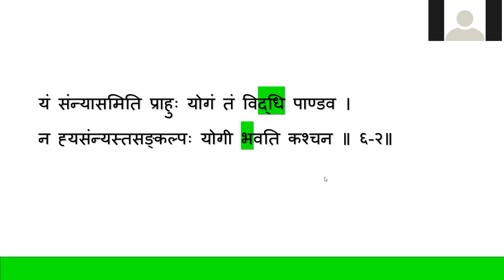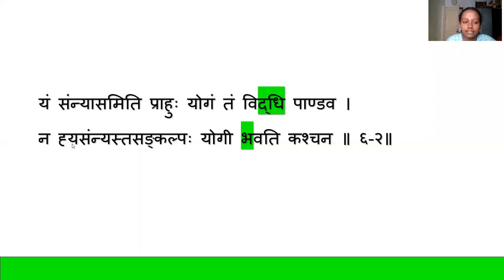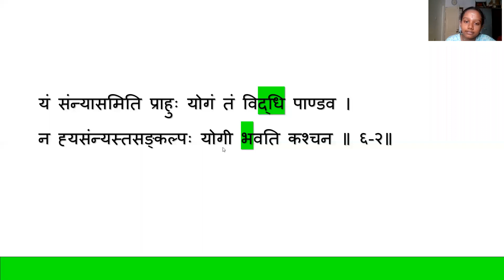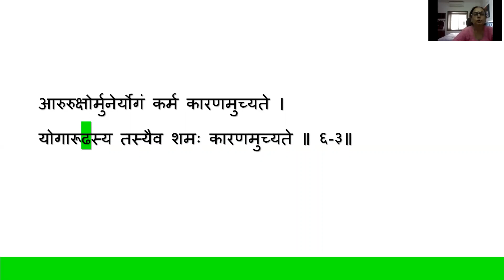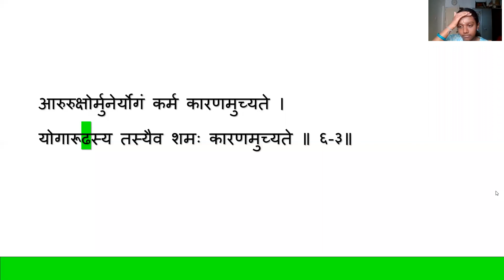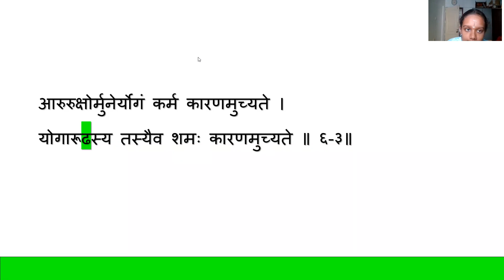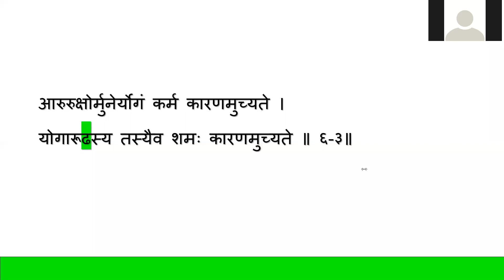Shrimad Bhagavad Gita - Chapter 6 - Shloka 1 to 3